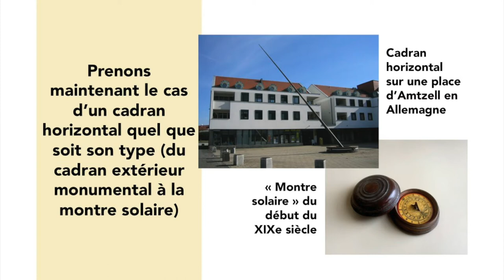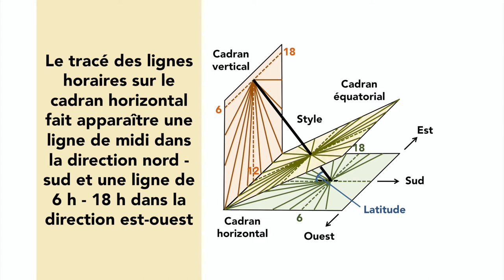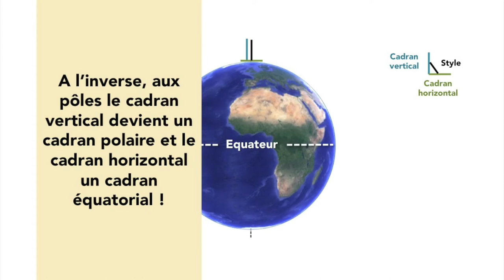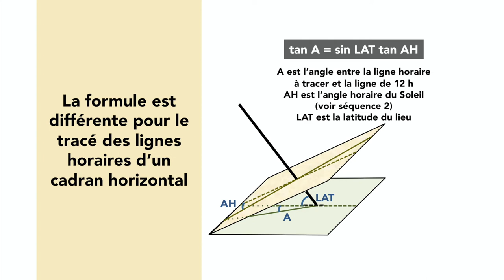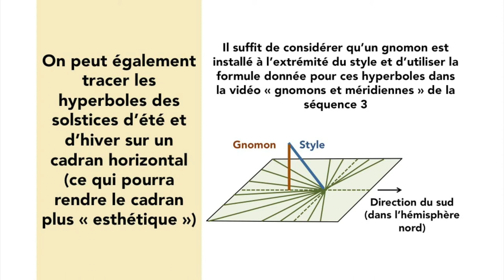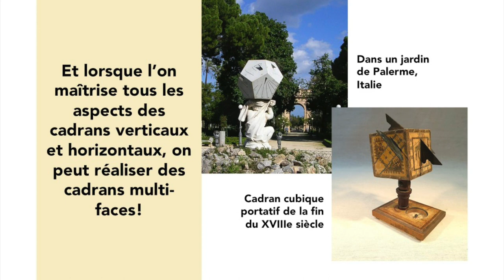Les cadrans solaires verticaux ou horizontaux